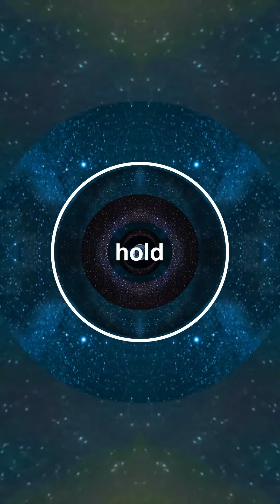GUIDED BOX BREATHING | Your New Pre-Ride Ritual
*inhale 4 seconds⁠
*hold 4 seconds⁠
*exhale 4 seconds⁠
*hold 4 seconds⁠
*repeat till you’re chill⁠
...That’s box breathing. Why today? Because it's Bicycle Day! And transcendent experiences, like riding a bike, require the right mindset and setting to maximize the experience. So before your next ride, use this video as a tool to clear your mind, tune out, and drop in.⁠